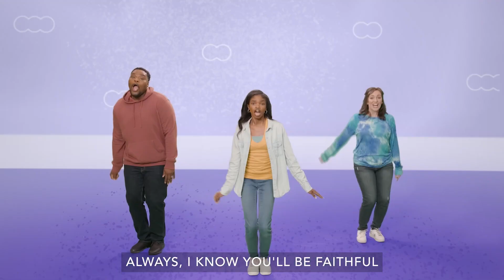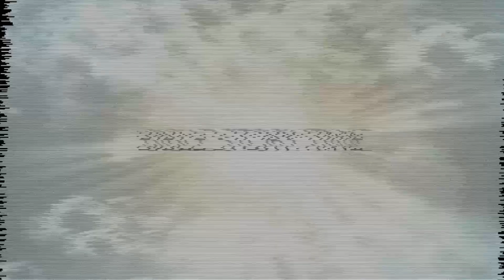Preteen Online Experience November W3